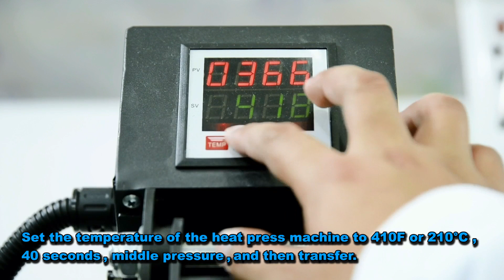How to heat transfer sublimation blanks polyester banners flag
How to heat transfer sublimation blanks polyester banners flag instructions​ .